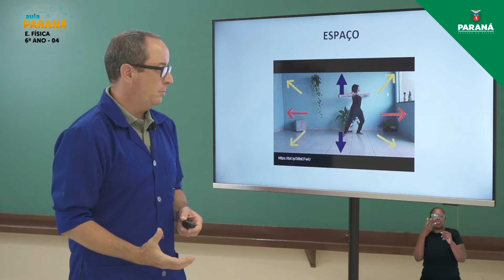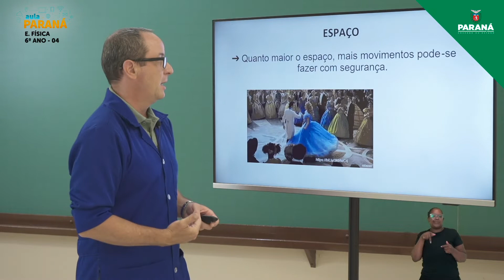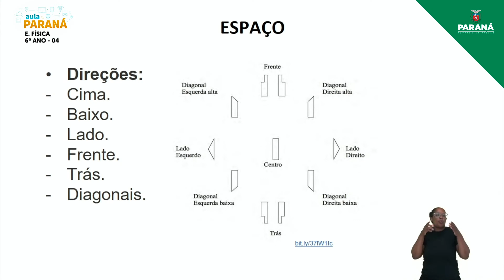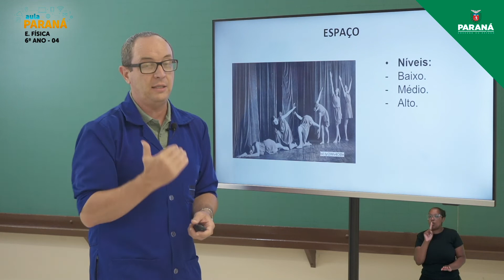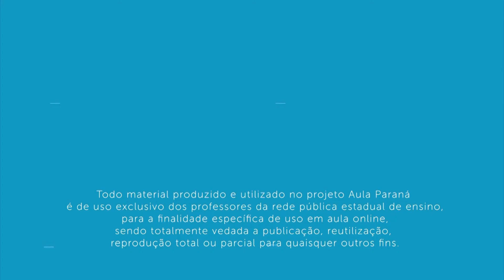2022 | Resumo da Aula | 6º Ano | Educação Física | Aula 4 - Danças Criativas: Elementos do Movime...